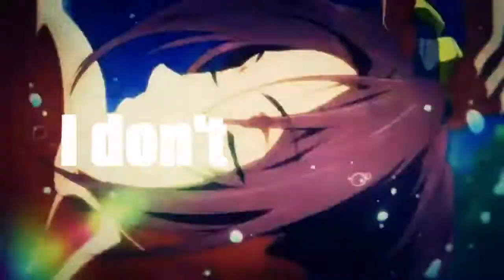【Sexy Boys Collab】 Who's That Chick? ★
Have some sexy boys =u=

Finally done with the collab~
At first we wanted to use yaoi but we kinda couldn't decide on a song and then we switched to sexy boys XD
Thanks to JessyTheMrToasT for helping out with the last part~ (cause Nico lost his inspiration xD)

Intro: BluePandiix3
Part 1: BluePandiix3
Part 2: ME
Part 3: ME
Part 4: BluePandiix3
Part 5: ME
Part 6: JessyTheMrToasT

SUB THEM!